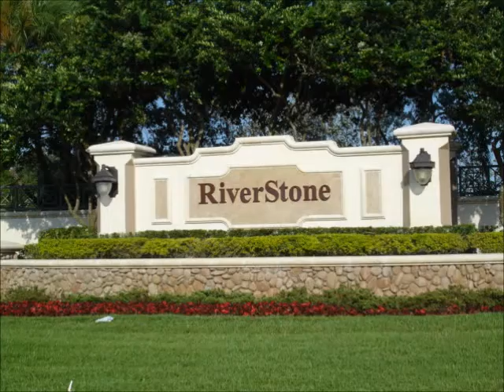Price Reduced-Home For Sale- 5/4 lakefront and pool- Riverstone- Davie, FL Weston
Recently Reduced!! Make an offer-Beautiful, spacious and bright-5 bedrooms 4 bathrooms- 3 car over 4,000 square feet-of living area- lot is over 35,000 square feet-garage-Riverstone is a gated community with lots of amenities such as tennis and basketball courts. Relax enjoy the pool and water view at your own private oasis. Located right off I 75 and Weston Road-Bank Owned- REO